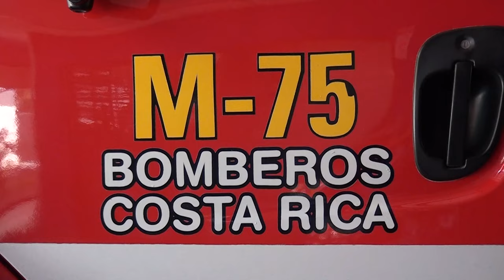Una mujer resultó con quemaduras tras fuego en un cilindro de gas